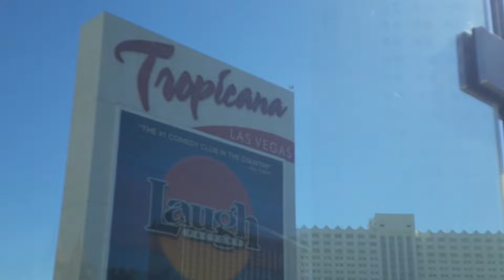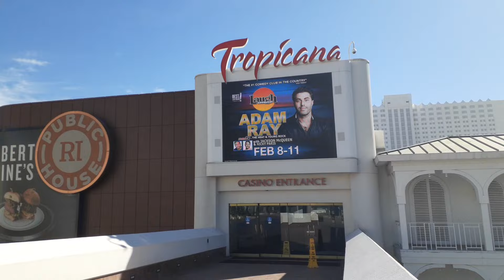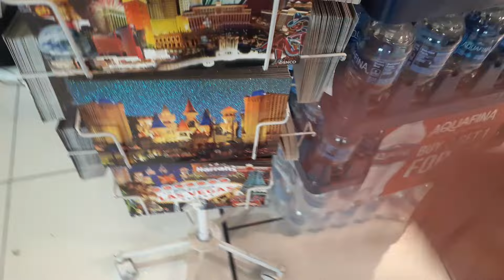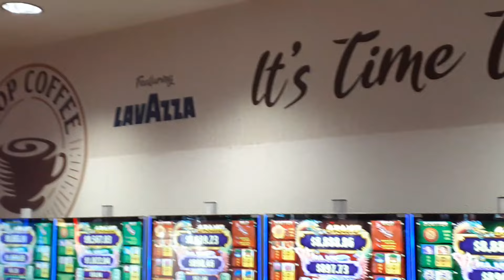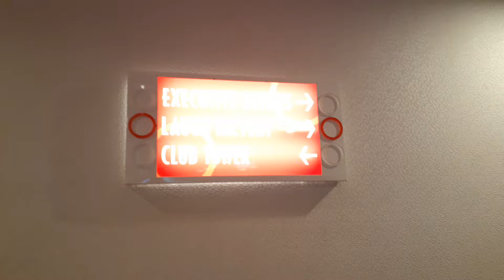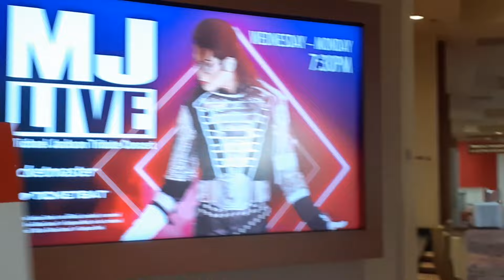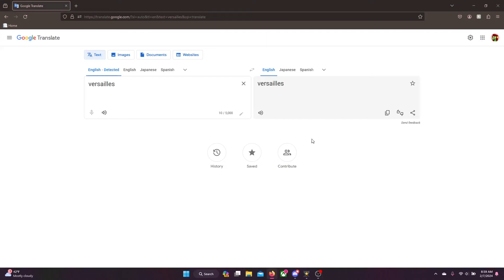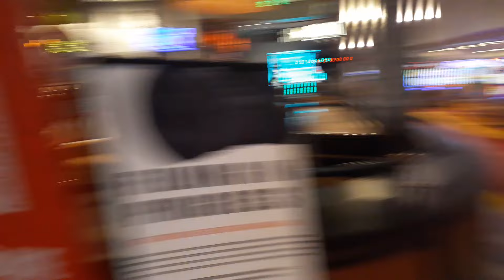Cairo Explores the Tropicana | Las Vegas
Today I explore the Tropicana in Las Vegas a few months before it closes for good. Last time I did one of these was September of last year. Geez, it's been a while hasn't it?

This is a server dedicated to those who are into hotels and casinos. It's also where you can post art, animations, memes, and other stuff!